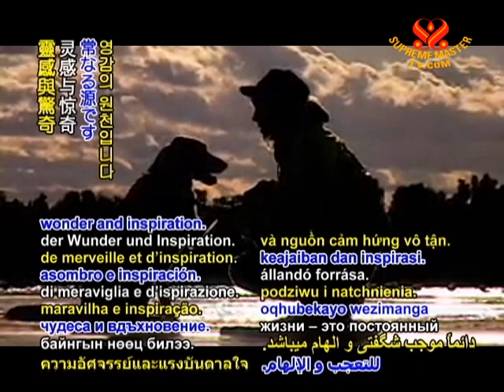INTRO - Wonderful Animal Friends - 28 Oct 2011